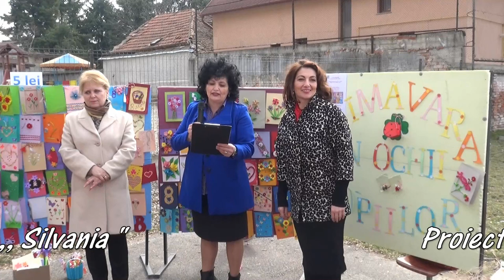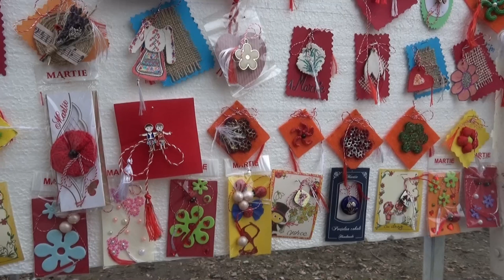Primavara in ochii copiilor ed a IX a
,,Primǎvara în ochii copiilor’’
Expozitie cu vânzare de mǎrţişoare şi felicitǎri

         În perioada 26-28 februarie 2019 la Şcoala Gimnazialǎ ,,Silvania’’ Şimleu Silvaniei, director Angela-Maria LIPO, elevii claselor primare vor vesti sosirea primǎverii  în cadrul proiectul ,,Primǎvara în ochii copiilor’’. Acest proiect se aflǎ la cea de-a IX-a ediţie şi este coordonat de d-na prof. înv. primar CRISTINA TEIERU.
         Prin acest proiect ne propunem promovarea vechiului obicei al dǎruirii, la început de primǎvarǎ, a micilor obiecte artizanale cu rol protector, precum şi al meşteşugului, stimulând creativitatea, originalitatea şi inspiraţia .
         Şi în acest an, expoziţia va gǎzdui o gamǎ variatǎ de mǎrţişoare şi felicitǎri realizate cu migalǎ de mâinile îndemânatice ale micilor elevi. Pregǎtirile pentru acest târg au început încǎ din luna ianuarie, prin organizarea de ateliere de lucru unde s-au realizat cele mai frumoase lucrǎri. Banii obţinuţi din vânzarea mǎrţişoarelor  şi felicitǎrilor vor fi folosiţi la realizarea altor activitǎţi.
           Sunt aşteptaţi sǎ treacǎ pragul şcolii elevii, pǎrinţii, cadrele didactice din oraş pentru a admira şi a alege, pentru cei dragi, mǎrţişoare şi felicitǎri de o mare varietate, atât tradiţionale, cât şi inedite, realizate cu multǎ imaginatie de cǎtre elevii noştri. Simbol al primǎverii şi al renaşterii, mǎrţişorul se dǎruieşte de 1 Martie pentru a aduce sǎnǎtate, bogǎţie şi noroc.
         Primǎvara ne zâmbeşte şi suntem  gata sǎ o întâmpinǎm cu o mulţime de mǎrţişoare şi felicitǎri.

                                                                 Prof. înv. primar  CRISTINA TEIERU
                                                       Şcoala Gimnazialǎ ,,Silvania’’ Şimleu Silvaniei